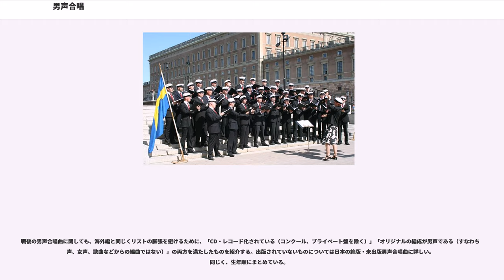男声合唱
男声合唱（だんせいがっしょう）とは、変声期を過ぎた男性のみによる合唱の一形態。インドネシアのケチャや、日本の木遣、仏教の声明などにも見られる形態であるが、本項においては、特にクラシック音楽における男声合唱について記述する。

声域・声質によってパート分けされ、高音域から順に、第1テノール（ファーストテノール、トップテノールとも）・第2テノール（セカンドテノール、リードテノールとも）・バリトン・バスの4パート（男声4部合唱）で演奏されることが多い。時おり、テノール・バリトン・バスの3部合唱や、テノールとバリトン・バスをさらに3パートずつに分けた6部合唱という編成も見られる。また、カウンターテナーのパートが加えられる場合もある。主旋律は通常第1テノールが歌う。バーバーショップスタイル（後述）のアンサンブルでは第2テノールをリードと呼び、ここが主旋律を担当する。

標準的な男声合唱曲の音域は約2オクターブ半であり、混声合唱に比べると当然狭いが、ファルセットを用いればより高い声域を演奏できるうえ、バスの低音域がアルトよりも広いことから、実際には混声合唱と同等の3オクターブ以上をカバーすることもできる。ヤナーチェクの「さまよえる狂人」やシェーンベルクの「6つの男声合唱曲 作品35」はこのような極限的な音域を駆使した例である。また、この豊かな音域を生かして混声合唱曲を演奏する者たちもいる（たとえばシャンティクリア）。

男声合唱は低音域が充実しているため倍音が数多く発生する、それが生かせるようア・カペラ（無伴奏）での演奏が多い。また、ピアノやオルガンや管弦楽など、他の楽器と共演することもしばしばである。

なお、日本の男声合唱団によく見られる名称の1つ「グリークラブ (glee club) 」は、18世紀後半にイギリスで生まれた同名のクラブに由来する。グリーと呼ばれる形式の音楽を歌う団体であったが、19世紀にはアメリカに伝わり、さまざまな合唱団がグリークラブを名乗るようになる。また、しばしば見られる「メンネルコール (Männerchor) 」はドイツ語で男声合唱（団）を意味する。

男声合唱の歴史はクラシック音楽に限定しても長い。新約聖書にある「コリントの信徒への手紙一」には、「婦人は教会では黙っていなければならない」 (14-34) と書かれており、そのため、教会音楽は近代に至るまで、もっぱら男性のみによって担われてきた。今日、グレゴリオ聖歌の録音が男声合唱によって行われることが多いのは、その影響と言えるだろう。高声部は、少年やカウンターテナー、カストラートによって代用された（こうした合唱曲は、現在では女性を加えた混声合唱団によって演奏されることも多い）。19世紀には、教会音楽への女性の参加が一般的になりつつあったが、男声合唱はこの世紀に、世俗音楽の分野を中心として黄金期を迎えることとなる。

19世紀はじめになってドイツにリーダーターフェル、南ドイツやスイスにリーダークランツ、フランスにオルフェオンが相次いで生まれ、それらによる男声合唱運動が、北欧、東欧やアメリカへと波及していく。この頃に活躍した作曲家の多くが、男声合唱団のために指揮や作曲を行った。

ブルックナーを例にとると、彼は1843年にハンス・シュレーガーという人物の男声合唱曲に感動し、自ら男声四重唱団を組織して以来、男声合唱団で歌い、時には指揮し、時には団のために作曲し、実に半世紀もの間をこのジャンルに捧げた。彼の最初の出版作品も最後の完成作品も、いずれも男声合唱曲である。

シベリウスもまた、男声合唱団のために数十曲の作品を残し、その多くを初演したヘルシンキ大学合唱団とともに、フィンランドの合唱界のみならず音楽界全体に大きな足跡を残している（ヘルシンキ大学合唱団は今日、世界的に著名な合唱団の1つと位置づけられ、日本も含め諸外国で公演を頻繁に行っている）。この他、グノーはパリのオルフェオンの音楽監督を1852年から1860年まで勤め上げているし、ワーグナーは、短期間ながらもドレスデンのリーダーターフェルの指揮者に就任している。

なお、今日多くの男声合唱団に愛されているシューベルトについては、合唱運動が本格的に勃興する前に亡くなっているため、彼が直接運動に携わったというわけではない。しかしながら、運動の高まりとともに、ドイツ圏においてはシューベルトが高く評価され、重唱曲として初演された数多くの作品が合唱団にとりあげられた。

一方、イギリスは、ドイツやフランスとは別の道をたどった。17世紀に生まれた...